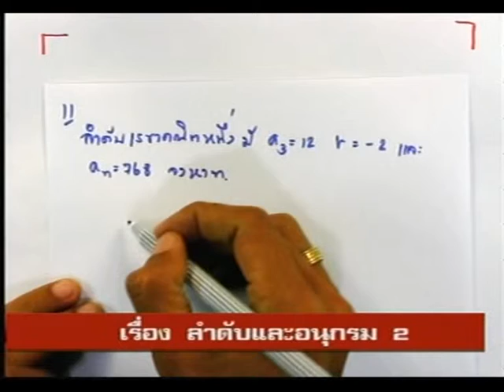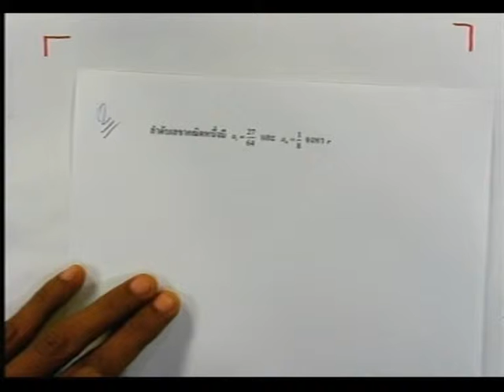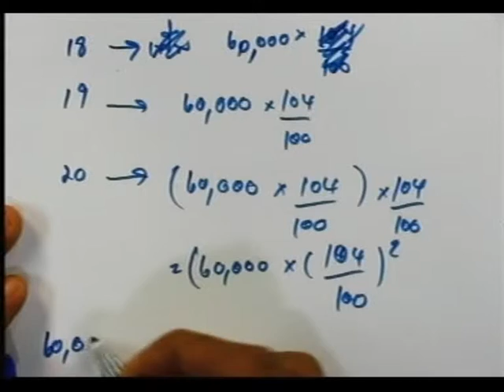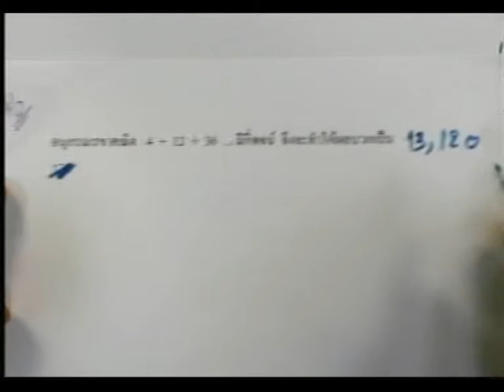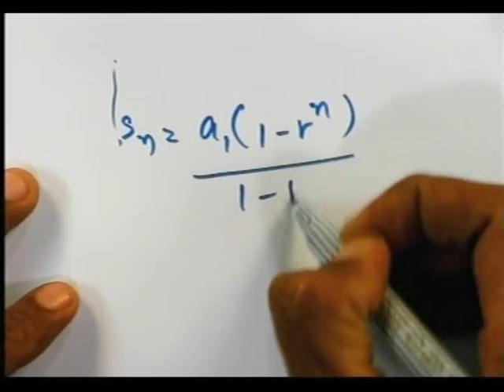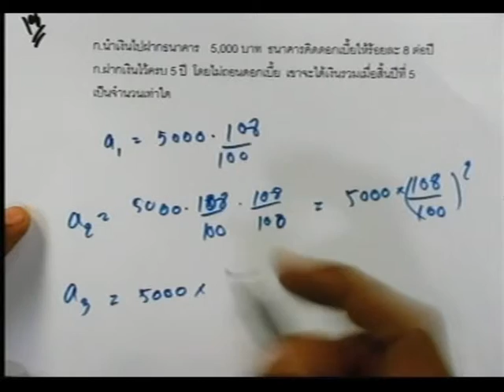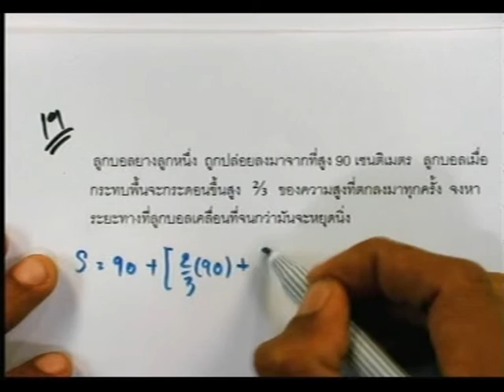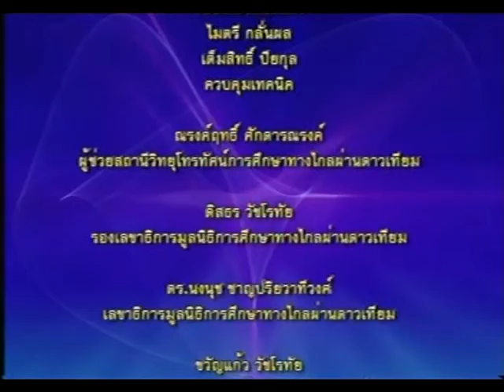รายการคณิตศาสตร์ O-Net เส้นทางสู่มหาวิทยาลัย ตอนที่ 14 ลำดับและอนุกรม 2 EP.14/17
โครงการผลิตรายการโทรทัศน์เพื่อการศึกษาทางไกลผ่านดาวเทียม Dltv 15 ออกอากาศทาง สศทท 15 เเละทางช่อง UBC 200 รายการคณิตศาสตร์ O-Net เส้นทางสู่มหาวิทยาลัย ตอนที่ 14 ลำดับและอนุกรม 2 ภาคเรียนที่ 2-2550 โดย อาจารย์สุริยา รัตนพลที  EP.14/17